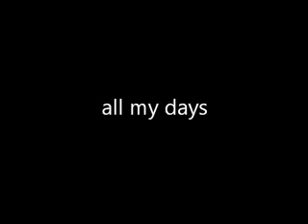all my days